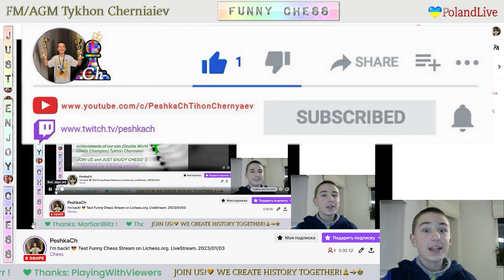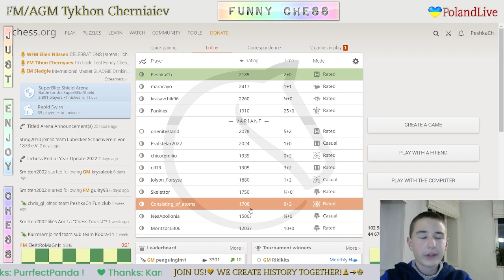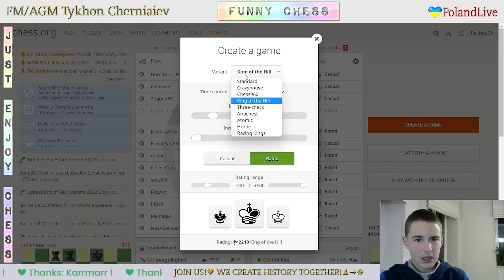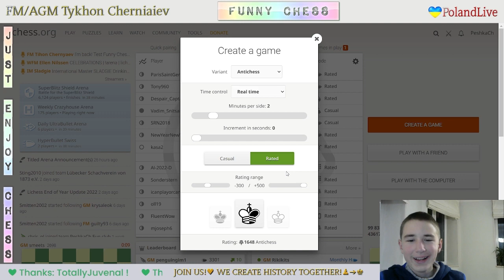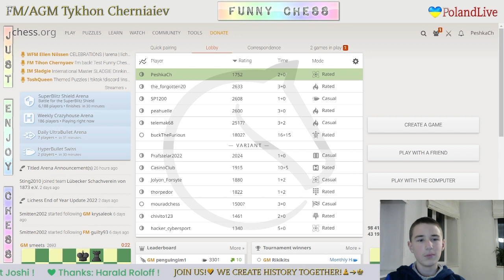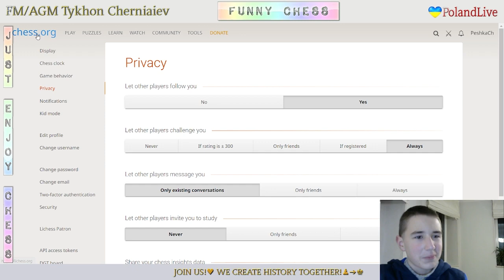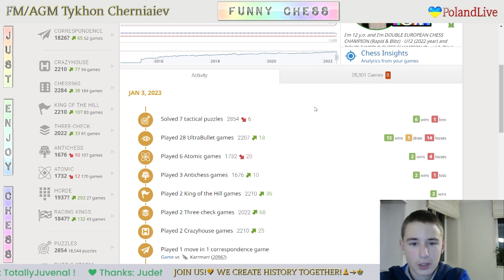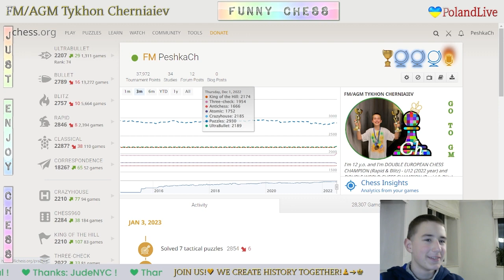I'M BACK!!! FUNNY CHESS on Lichess.org! LiveStream. 03/01/2023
The highlights of the stream:
     0:22 - Ultrabullet games
   20:34 - Crazyhouse games
   28:16 - King of the hill games
   33:25 - Three-check games
   41:09 - Antichess games
   51:24 - Atomic games
1:08:18 - From position games